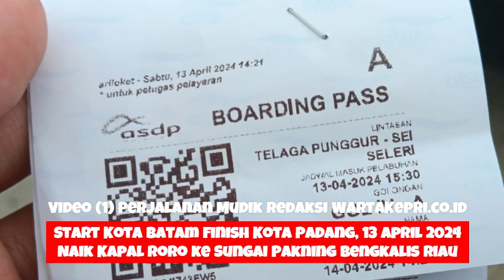Video TikTok 1 Perjalanan Mudik Redaksi WartaKepri co id Start Kota Batam Finish di Kota Padang